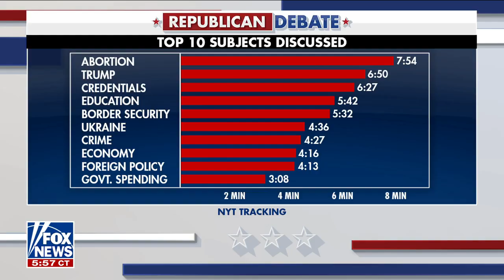Tudor Dixon: When you see Trump’s mugshot, you see the country entering a ‘dark’ chapter